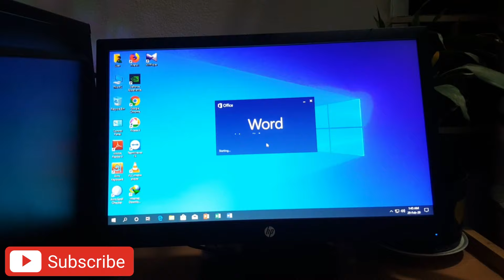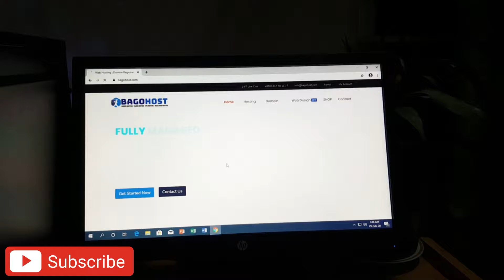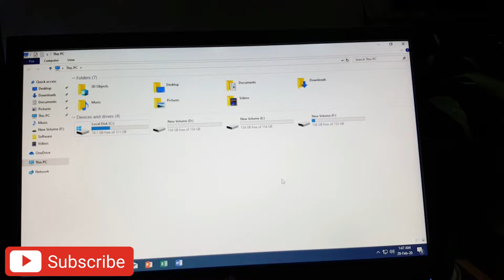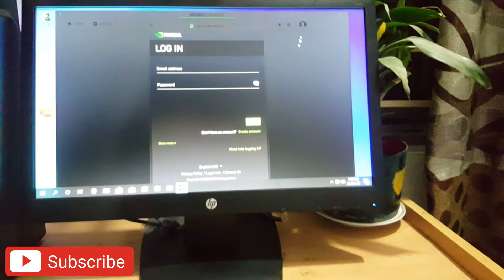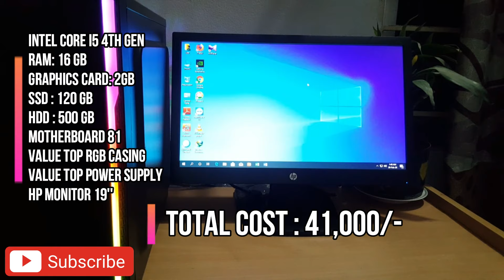Best Budget PC | Core i5 | 16GB Ram | SSD+HDD | 2Gb Graphic card - 2020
Today i will show you my new budget PC. This build is powered by Intel Core i5 4th Gen.This PC best for Android Studio, Adobe CC, Filmora 9.3, 4K Video, After Effect and Others Software. The cost of this full build is around 41,000 taka with monitor. You can keep this build as a blueprint and build your own around it. But if you want this exact build, here's all the components I used.

Configuration
MotherBoard: Gigabyte 81
Processor  : i5 4th gen
Ram DDR3 : 16GB
Graphic Card: 2GB
SSD : 120GB
HDD : 500GB
Power Supply : Value-Top
Casing  : Value-Top RGB
Monitor : HP 19"